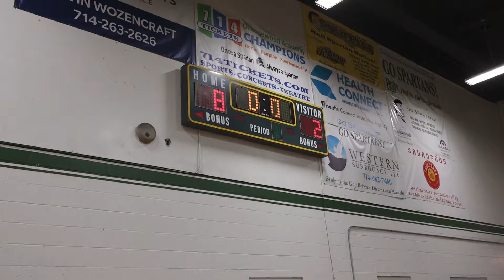NYS Wildcats Jan 26 2020 Q2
NYS Wildcats Jan 26 2020 Q2 edited game footage